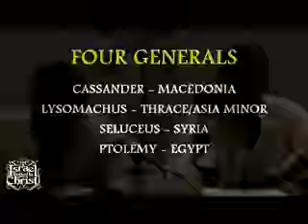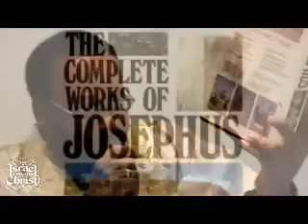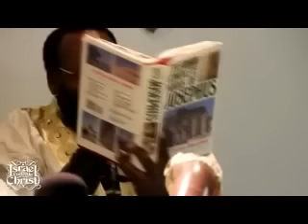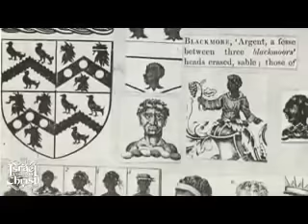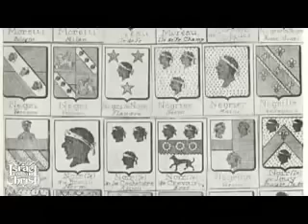HISTORY OF THE GREEKS & JEWS